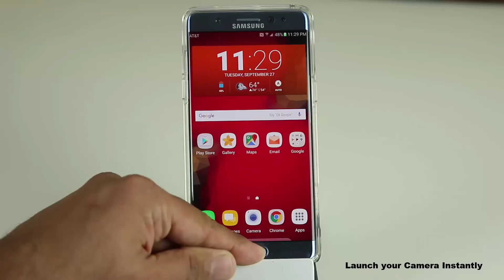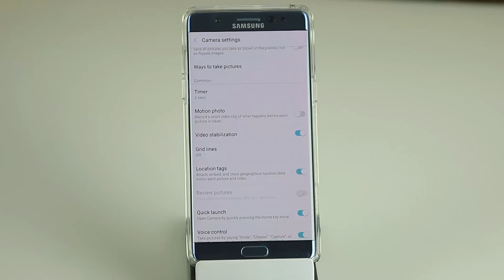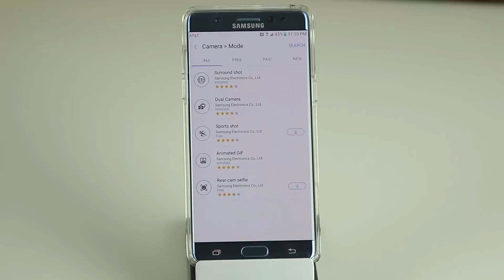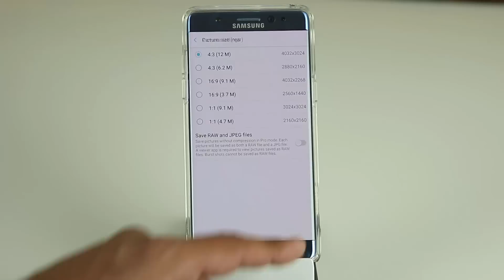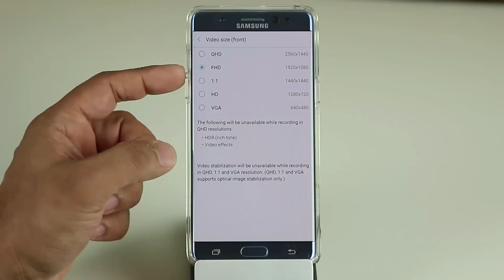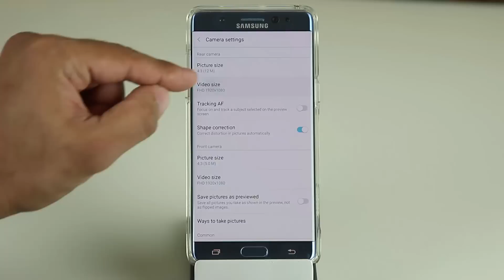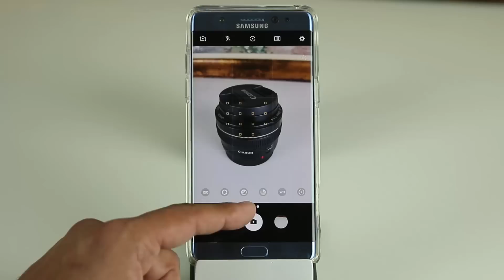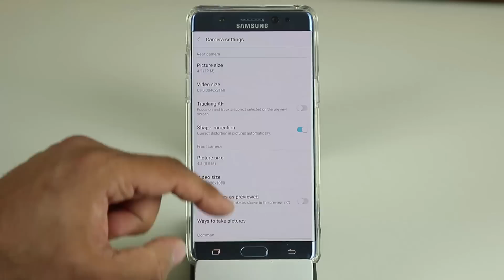Samsung Galaxy Note 7 Camera Tips, Tricks, Features and Full Tutorial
Master the camera of of your Samsung Galaxy Note 7 with this full list of tips, tricks, features and full tutorial. Remember, the Note 7 has one of the best smartphone camera's in the market and it is essential to squeeze out every last bit of tactics out of this camera.